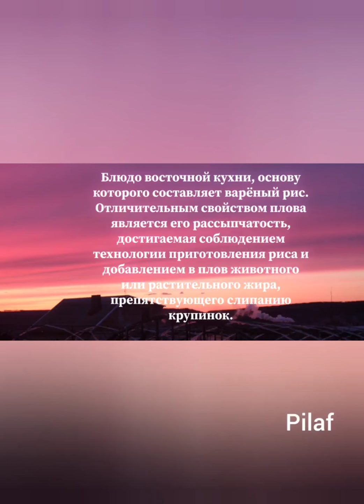Восточные блюда. Плов ( Eastern dishes. Pilaf)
Приготовление плова по восточному рецепту ( Cooking pilaf by Eastern recipe)